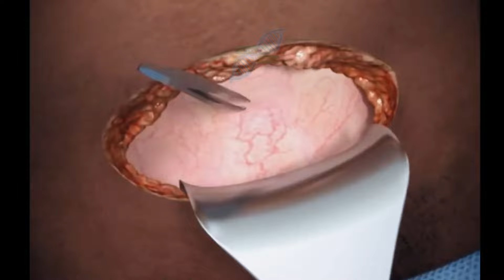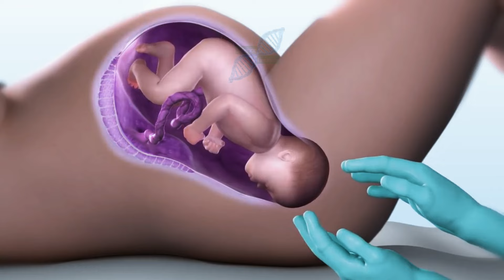C-section (Cesarean Delivery) | Cesarean Delivery Explained In Hindi | ScienceGenome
dosto is video mai maine aapse baat ki hai, c section k bare mai, c section ya cesarean delivery kaise ki jati hai?, or normal delivery or cesarean mai kya difference hota hai. umeed hai apko video pasand aayegi. thanks for watching.
c section procedure start to finish
c section kaise kiya jata hai video
c section surgery kaise hoti hai?
c section hd video
c section procedure
cesarean section
cesarean section explained in hindi
cesarean vs normal delivery
caesarean
cesarean delivery
cesarean section childbirth
cesarean section approach
caesarean sections in hindi
c section birth procedure in hindi
caesarean section video in hindi
procedure of c section in hindi
birth by c section in hindi
caesarean birth in hindi
c section birth in hindi
cesarean procedure in hindi